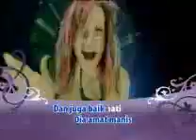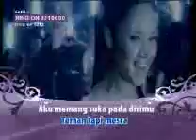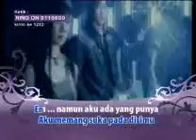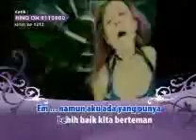Teman Tapi Mesra